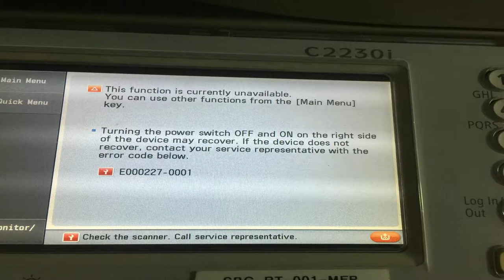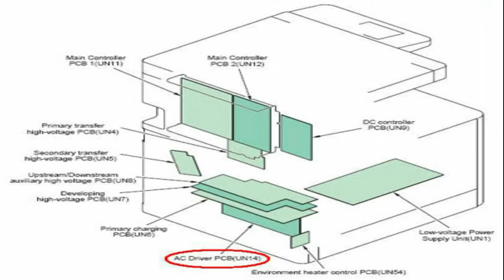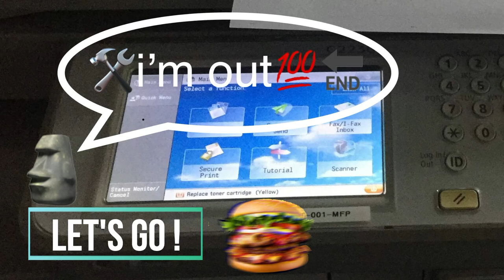CANON IR c2230i-E000227-0001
hi, welcome back to the channel,

today is a sunny day, yes, it's feels so hot in here apir!
moving on to our error code E227-0001 it's either your reader unit,
your AC driver PCB or the power supply or just your harnesses that bend
by the clips or the cable ties.

try to check this video who knows this guide can help you

ok, LET'S GO! apir!